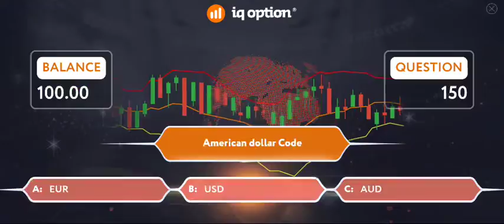Part - #258 | Asphalt9GamePlay | Ios / Android | Gameloft | MEHUL KOTHARI RSS